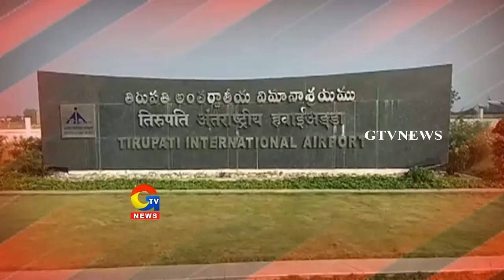ఓలా వస్తే .. మేం బతికేదెలా..|| GTV Telugu News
ఓలా వస్తే .. మేం బతికేదెలా..|gtvtelugunews|
For more Latest Updates on News :